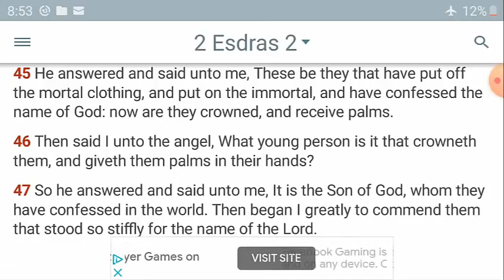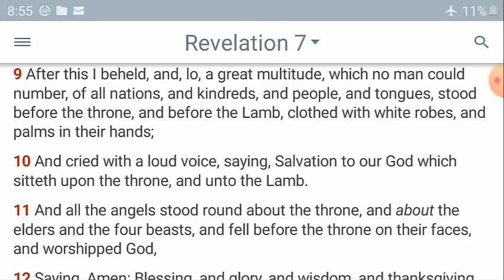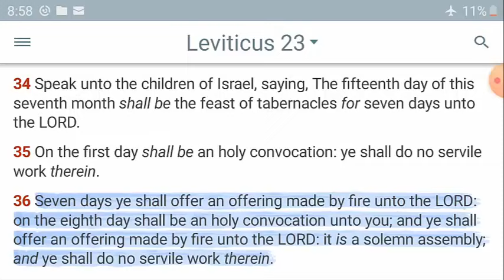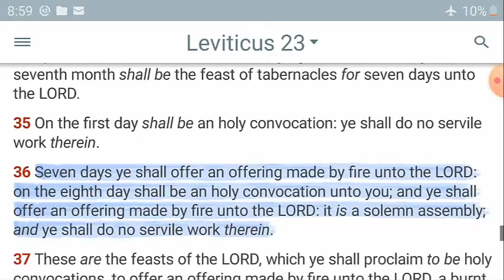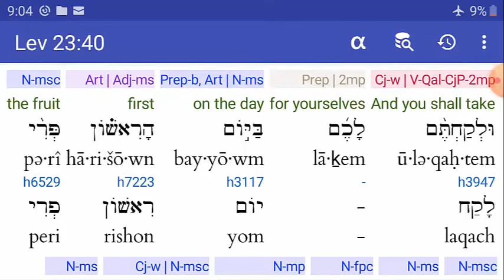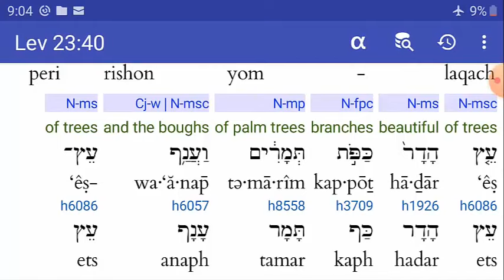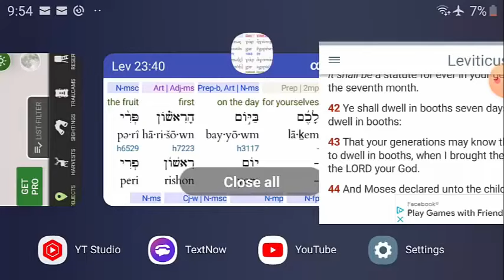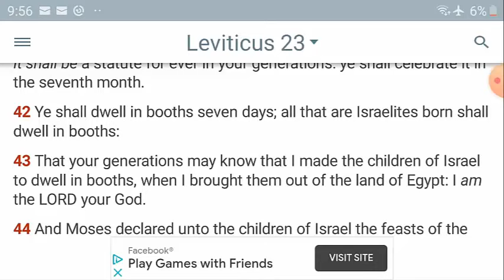What We Do On Tabernacles The Feast Sukkah/Booths Sunset October 21, 2021 144000 Multitude No Number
in this video we review Leviticus chapter 23 and verse 33 and what we are supposed to do during the Feast of Tabernacles . we also touch on the multitude that no man could number or the hundred forty-four thousand who will also be keeping these feast in the end times.